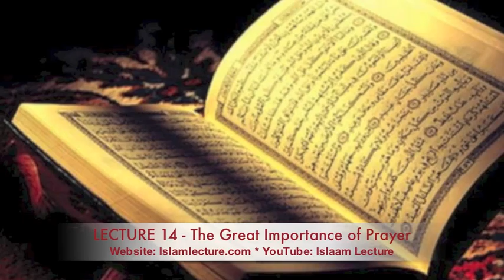Importance of Salat #14 (Full Lecture) - By Abu Muhammad Abdur-Ra'uf Shakir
Lecture 14 in the series  تعظيم الصلاة
 Ta'dheemus Salaat

"The Great Importance of Salaat"

Chapter Fourteen Topics:

1.Salaah is the Pleasure & Joy (Qurratu 'Uyoon) of the believers in this world

 2. Six Matters Which Can Make Your Salaah A Means of Rest from the Dunyaa,

3. The Coolness of Your Eyes & A Comfort for Your Heart and Your Soul

By Shaykh Abdur-Razzaq bin Abdul-Muhsin Al-Abbaad al-Badr